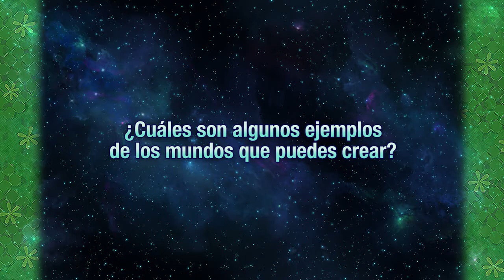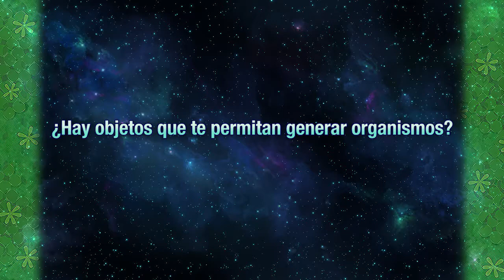Birthdays the Beginning - “Nurture” by Mr. Yasuhiro Wada (PS4, Steam)(EU - Spanish)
From legendary creator Mr. Yasuhiro Wada, comes Birthdays the Beginning, a new sandbox game in which players create cube-shaped worlds that give rise to diverse and unique lifeforms. With careful experimentation, players can shape the geography and alter the temperature of their world to create the conditions for life and witness the birth of an entire ecosystem!